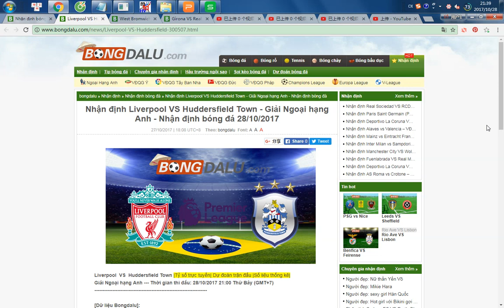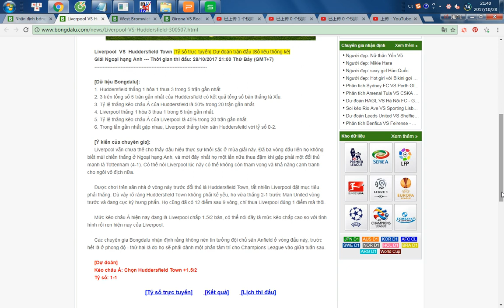Liverpool VS Huddersfield Nhận định bóng đá 28/10/2017-- share by Bongdalu